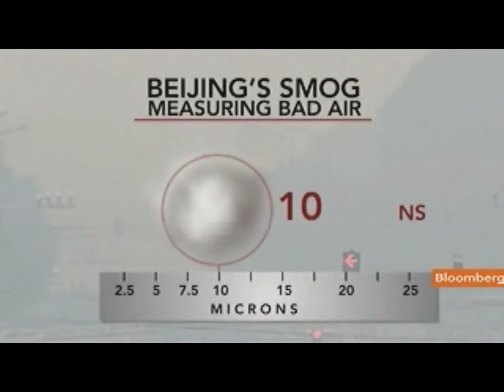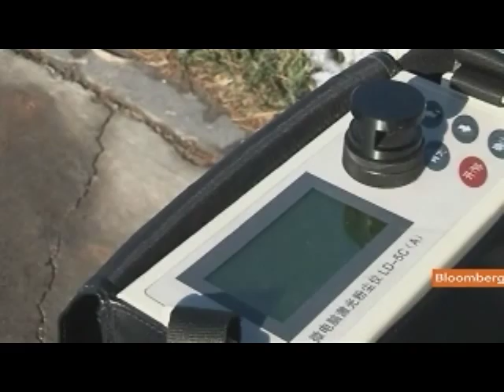Beijing's Citizens Offer Clarity on Air Quality Levels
Dec. 12 (Bloomberg) -- Bloomberg's Paul Allen reports on Beijing's air pollution levels.
     Poor air quality in Beijing, and the way it's reported by government authorities, is prompting some of the city's residents to take measurements into their own hands and post the results online. (Source: Bloomberg)